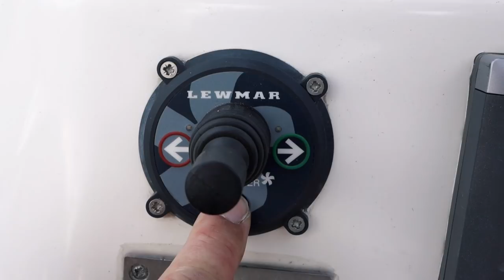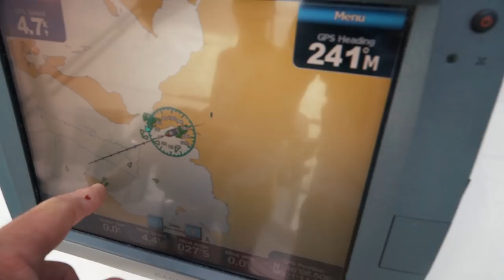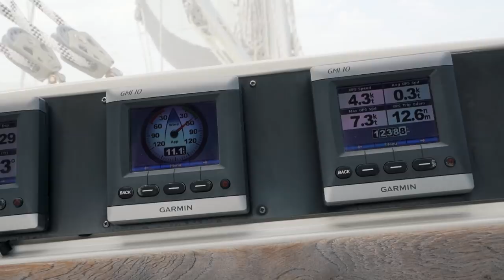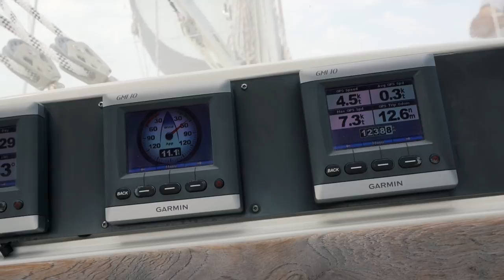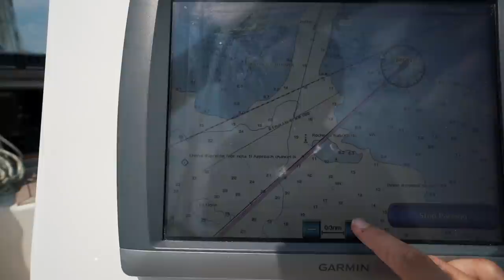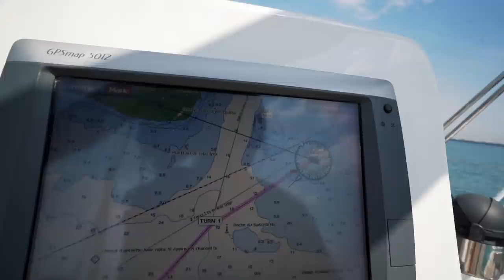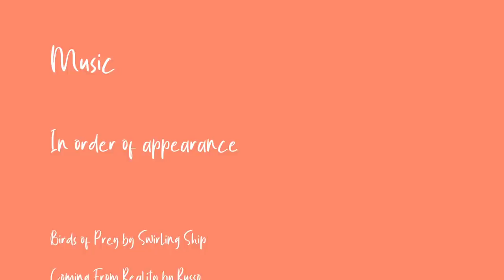BOAT LIFE: FREEDOM AT LAST! ⛵️ | Sailing Ruby Rose Ep 120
We're finally SAAAILING!!!
After a season in the french canals, then a winter onboard in La Rochelle, then that whole pandemic thing, it's fair to say we're itching to get those beautiful sails up and actually start cruising again. This episode we finally get going and our first stop is none other than the picturesque island of Ile d'Oleron off the coast of France.

MUSIC